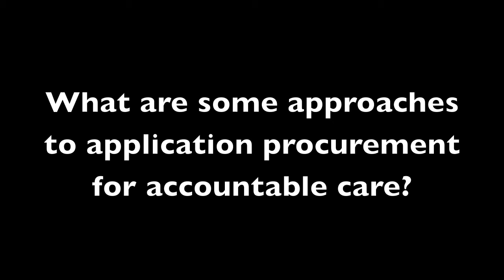IDC: Accountable Care Evolution and Technology Market Readiness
This interview is with Cynthia Burghard, research director, accountable care technology, IDC Health Insights at the Healthcare IT Summit 2012 in Orlando, FL.

for more information about our events, becoming an attendee or a sponsor.